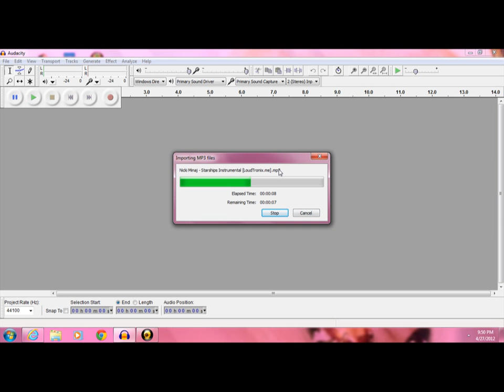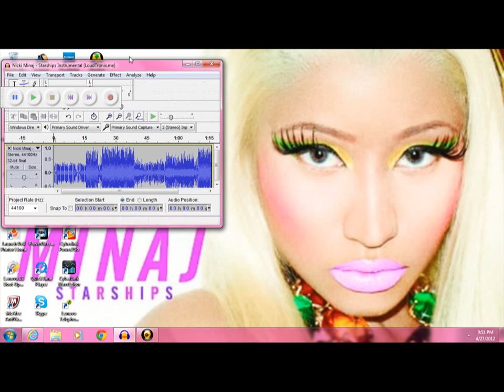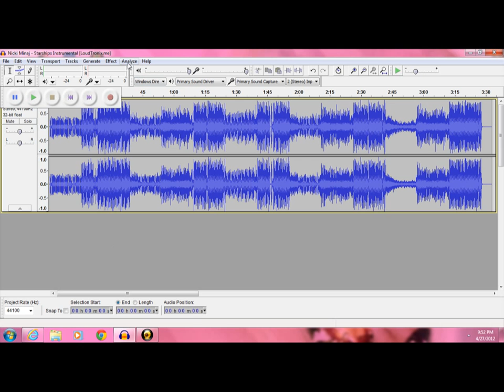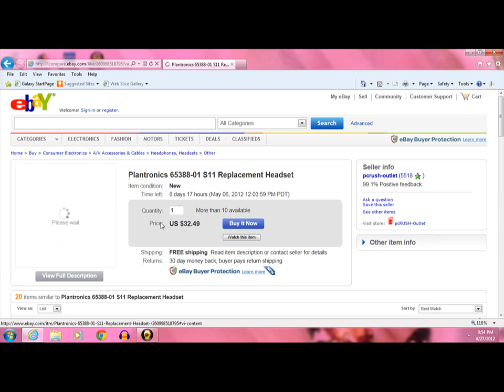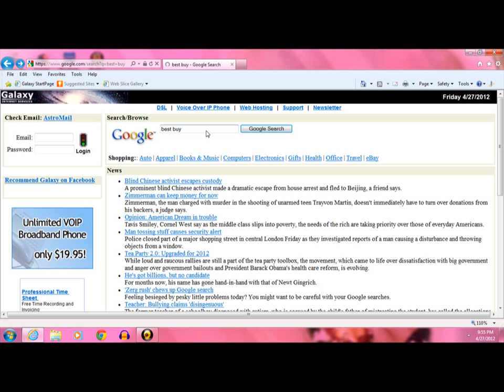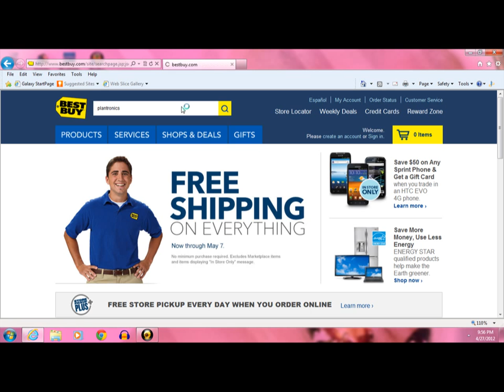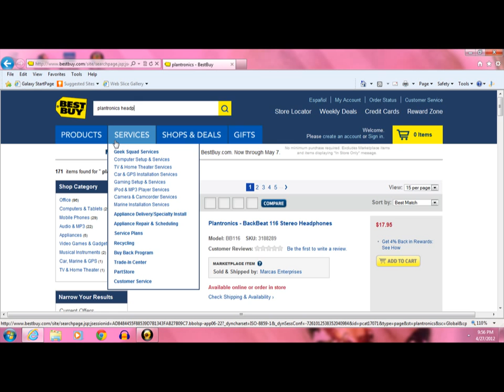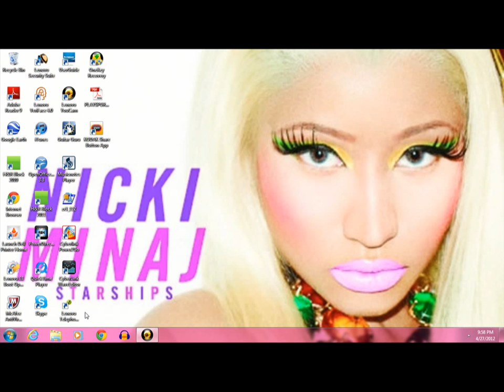How to make a mini recording studio at home!! ( less payment!)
heres just a random video of something that i thought of really useful! i LUV recordingmy voice with audicity and feel like im a super star recording my next album.Also this cost less money and you dont have to send over 1000 dollars on supplies! its really easy and fun and i enjoy it alot.And i want to share my happiness and joy with you by sharing how fantastic theese 2 things are to make sure your voie sounds like a ANGEL!
-katie;) Ps. more vids coming soon!